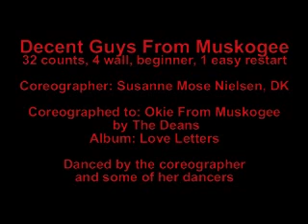Decent Guys From Muskogee - Susanne Mose Nielsen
32 counts, 4 wall line dance, beginner level, 1 easy restart. Coreographed by Susanne Mose Nielsen to the track "Okie From Muskogee" by The Deans from the album Love Letters. Danced by the coreographer and some of her dancers.